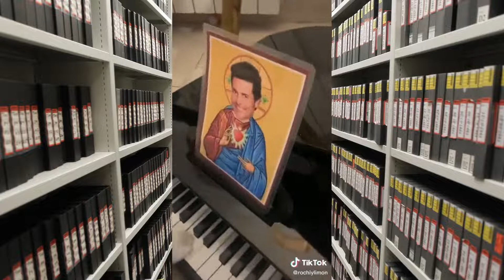Hashtags en TikTok limonelgato (12-10-2022)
Video 1:
Autor: Limón el gato
Pedime tu saludo personalizado! 😻🎹 link👇
Descripción: Se viene el disco, qué querés que te diga..
Audio: sonido original (Limón el gato)

Video 2:
Descripción: Michi-mimitos para los que andan bajón ❤️ los quiero!

Video 3:
Descripción: Limón anda con pocas pulgas.

Video 4:
Descripción: Hoy celebramos los 100k seguidores con moñito y show íntimo ✨

Video 5:
Descripción: Una canshión de amor para ustedes 💕

Video 6:
Descripción: Saoko gati, saoooko 💫❤️ para @La Rosalia

Video 7:
Descripción: Para @Nati jota 🎪🧜🏼‍♀️ de @nadiedicenada_ 🌈😼 lxs etiquetan?

Video 8:
Descripción: Sabían que ahora me pueden pedir saludos personalizados? Link en mi bio 😻❤️

Video 9:
Descripción: dúo con @johnmarknelson para nosotros es un temazo 😼
Audio: original sound (John Mark Nelson)

Video 10:
Descripción: Dejen sus mensajes después del tono ❤️ Y dejen sus cafecitos para el pianito nuevo! (Link en nuestra bio)

Video 11:
Descripción: Estoy tomando clases con Limón, quién quiere? ❤️

Video 12:
Descripción: Hoy Limón es Cupido 💘

Video 13:
Descripción: Responder a @intiyrafael Lo quieren, lo tienen 😻🎶🎹 Primer show exclusivo para la audiencia de tiktok!

Video 14:
Descripción: A ver esas coreos 💃🕺

Video 15:
Descripción: Hoy va con canto

Video 16:
Descripción: Regalito de jueves ✨ Sigan a soulbitches.cba en instagram! Es la banda de mi mami cantante ❤️

Video 17:
Descripción: Así es, San @Chayanne es la inspiración del Limoncito 😻 El trajecito es de @inavet_veterinaria (insta) siganlos!

Video 18:
Descripción: Jamás sabremos la verdadera identidad de Spidercat 🕷

Video 19:
Autor: enojasion
frans
ññ
sátira
Descripción: duet with @Limón el gato limonelgato gracias limon te amo

Video 20:
Descripción: Algún hotel que lo quiera contratar? 👀

Video 21:
Descripción: Perdón pero CÓMO NO VAN A AMAR A LOS MICHIS? 🙀

Video 22:
Descripción: Limón: modo 💀 CASI ME MUERO YO DEL SUSTO.
Audio: sonido